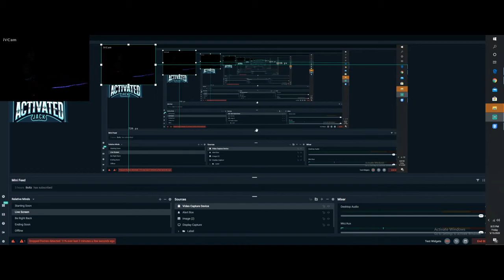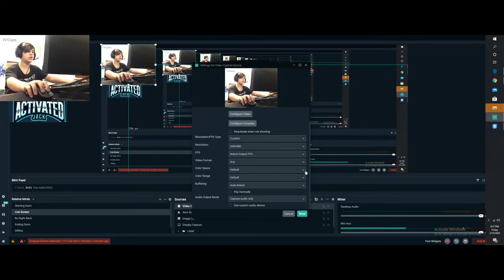New Gaming PC.Which means better channel coming your way